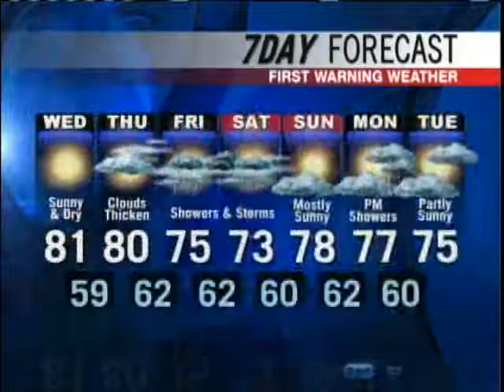Meteorologist Paul Janus' Forecast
News 8  Meteorologist Paul Janus has your Wednesday forecast.